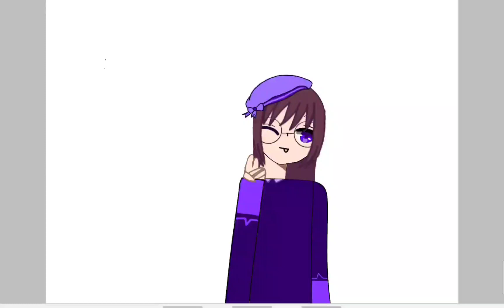i tryed to draw my oc